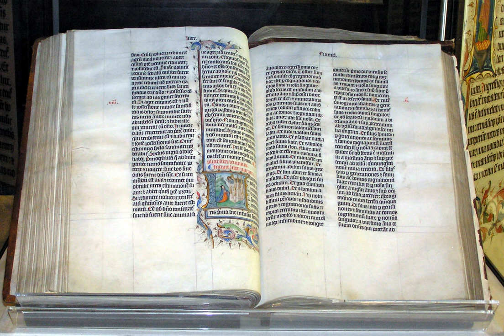Historical reliability of the Gospels | Wikipedia audio article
This is an audio version of the Wikipedia Article:
Historical reliability of the Gospels

SUMMARY
The historical reliability of the Gospels refers to the reliability and historic character of the four New Testament gospels as historical documents. Some believe that all four canonical gospels meet the five criteria for historical reliability; and others say that little in the gospels is considered to be historically reliable. Almost all scholars of antiquity agree that Jesus existed, but scholars differ on the historicity of specific episodes described in the Biblical accounts of Jesus, and the only two events subject to "almost universal assent" are that Jesus was baptized by John the Baptist and was crucified by the order of the Roman Prefect Pontius Pilate. Elements whose historical authenticity is disputed include the two accounts of the Nativity of Jesus, the miraculous events including the resurrection, and certain details about the crucifixion.According to the majority viewpoint the gospels of Matthew, Mark, and Luke, collectively referred to as the Synoptic Gospels, are the primary sources of historical information about Jesus and of the religious movement he founded. The fourth gospel, the Gospel of John, differs greatly from the first three gospels. Historians often study the historical reliability of the Acts of the Apostles when studying the reliability of the gospels, as Acts was seemingly written by the same author as the Gospel of Luke.
Historians subject the gospels to critical analysis, attempting to differentiate, rather than authenticate, reliable information from possible inventions, exaggerations, and alterations. Since there are more than 15,000 New Testament manuscripts which present hundreds of thousands of textual variants, scholars use textual criticism to determine which gospel variants could theoretically be taken as 'original'. To answer this question, scholars have to ask who wrote the gospels, when they wrote them, what was their objective in writing them, what sources the authors used, how reliable these sources were, and how far removed in time the sources were from the stories they narrate, or if they were altered later. Scholars can also look into the internal evidence of the documents, to see if, for example, the document is misquoting texts from the Hebrew Tanakh, is making claims about geography that were incorrect, if the author appears to be hiding information, or if the author has made up a certain prophecy. Finally, scholars turn to external sources, including the testimony of early church leaders, writers outside the church (mainly Jewish and Greco-Roman historians) who would have been more likely to have criticized the early churches, and to archaeological evidence.